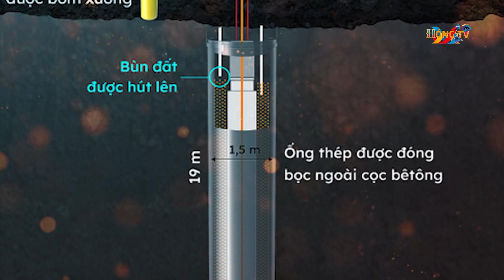Có nhổ cọc bêtông cứu bé trai trong sáng ngày 4/1 không ?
Dự kiến nhổ cọc bêtông cứu bé trai trong sáng ngày  4 tháng 1
Sau hơn bốn ngày đào bới, khoan và làm mềm đất, cọc bêtông dài 35 m cứu bé trai 10 tuổi mắc kẹt bắt đầu được cứu hộ kéo lên lúc sáng ngày 4/1.
Lúc 7h45, một thành viên ban chỉ huy cứu hộ cho biết thời gian cẩu cọc bê tông được tính toán mất khoảng 2 giờ. Sau khi cọc được cẩu lên, lực lượng cứu hộ sẽ dùng thiết bị dò tìm chuyên dụng xác định vị trí cháu bé đang mắc kẹt, sau đó cắt ống trụ đưa nạn nhân ra ngoài.

Hiện, cứu hộ làm sạch những mét bùn đất cuối cùng trong lòng ống thép bằng phương án khoan xoáy nước áp lực lớn làm tơi đất và khoan guồng xoắn nhằm phá vỡ lớp đất có kết cấu chặt.
Phương án khoan xoáy nước được áp dụng từ rạng sáng nay khi khoan guồng xoắn đã làm sạch lòng ống thép đến 25 m. Theo kế hoạch, khi khoan đến độ sâu 27 m, công binh sẽ tròng cáp vào ba đoạn bêtông (mỗi đoạn dài khoảng 12 m) để kéo lên.